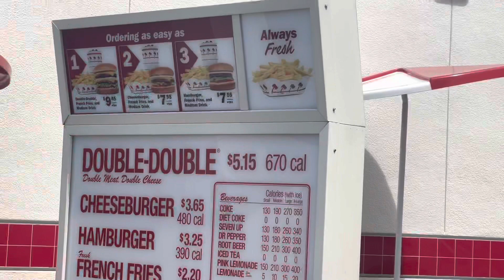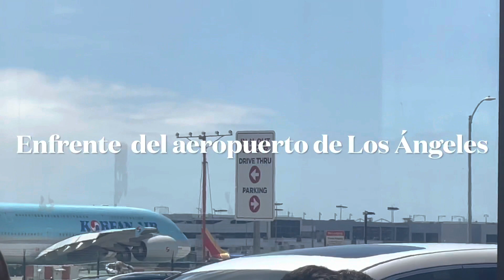Porque IN AND OUT es la mejor amburguesa que e probado?